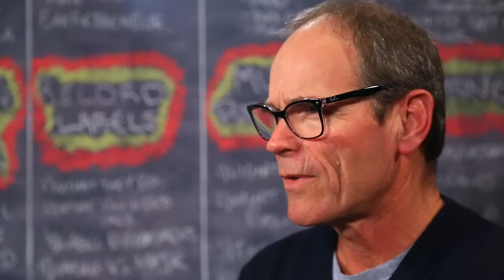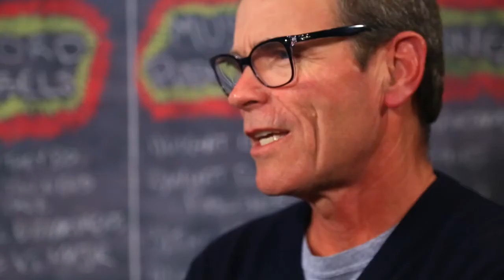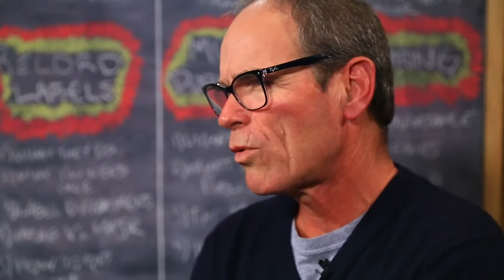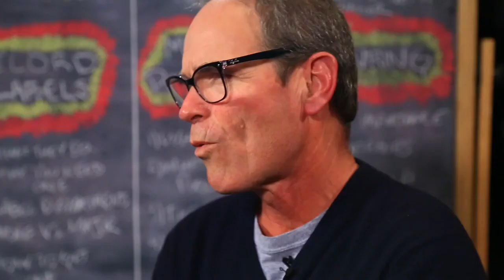Insider's Guide to Today's Music Biz - Qualifications for Good Managers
Finding a great manager is one of the most important things you need to do as an artist. But I find that more often than not most artists are happy to settle for the first person to show any interest at all. That is a huge mistake that is often difficult to recover from. In this lesson from my "Insider's Guide to Today's Music Business" I offer some advice on what qualifications you should be looking for in your great manager. Before you decide WHO your manager will be think about WHAT they should be offering you and you'll make a better decision.

If you are serious about learning the music biz check out our online course called the “Insider’s Guide to Today’s Music Business” . This course is for any person who aspires to a career in the music business as an artist or music professional.

Renman MB is home to the #1 music business webshow called "Renman Live" which features interviews with 100's of the top artists and music professionals in the music industry.

Join the Renman MB community for exclusive access to our content by clicking